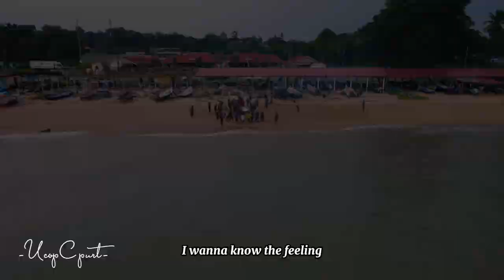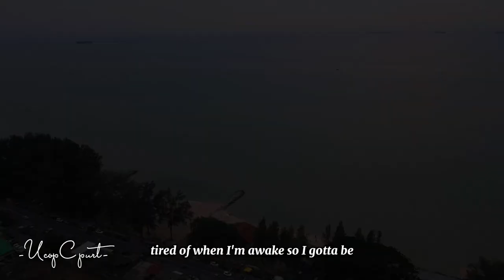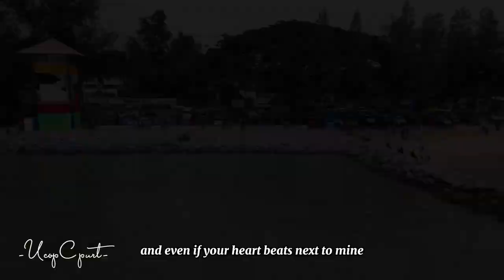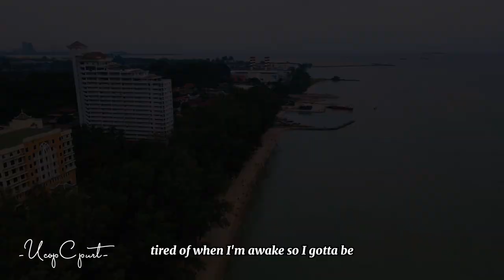Pantai Puteri Melaka (Ogos 2022)